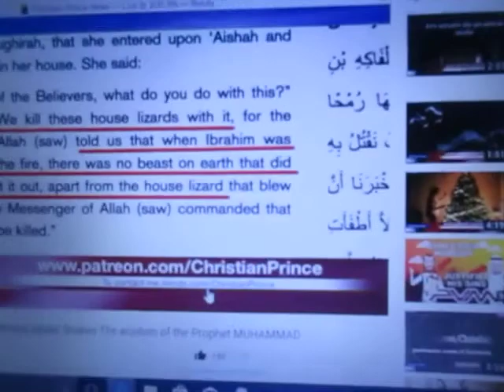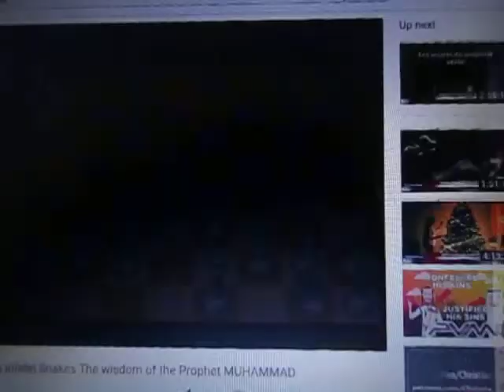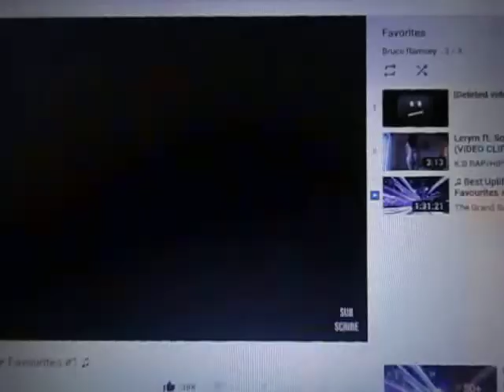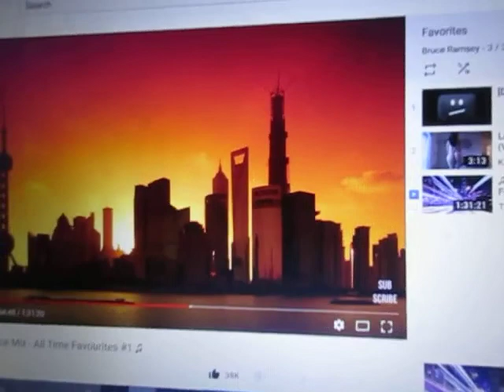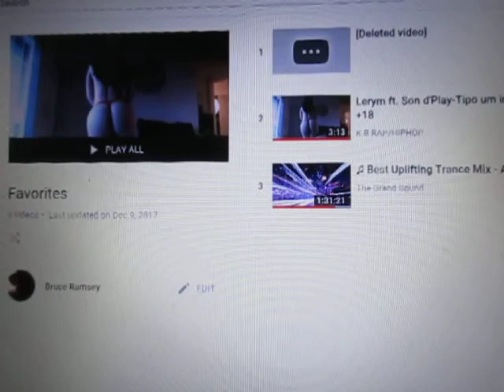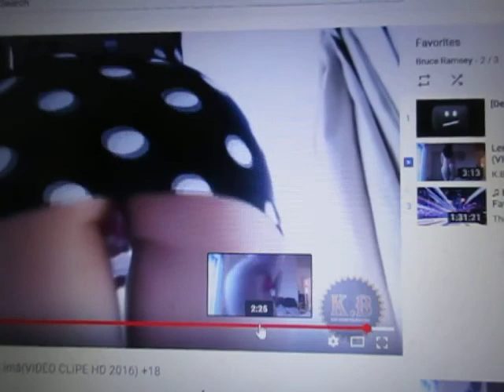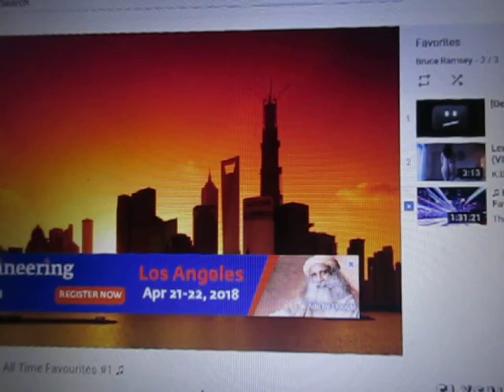Christian Prince, Trance and Computer Chess